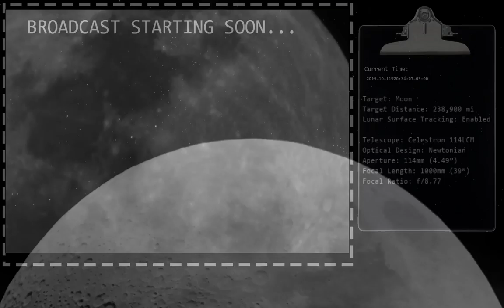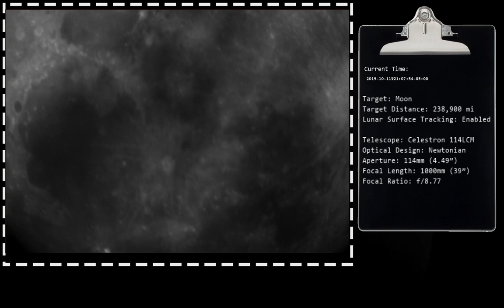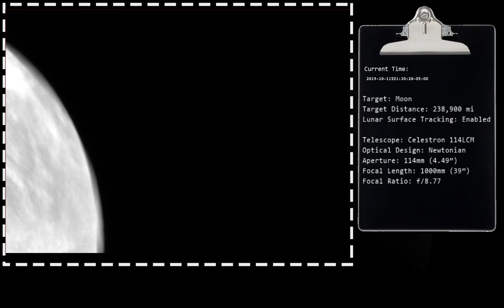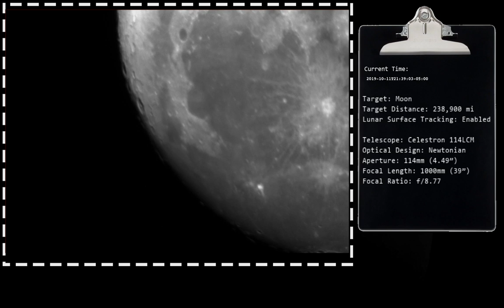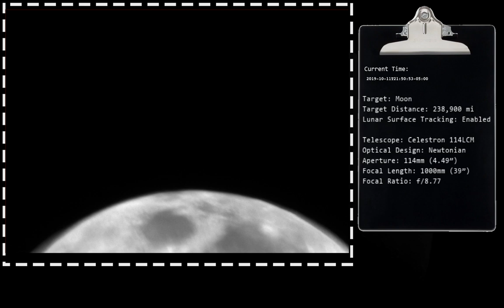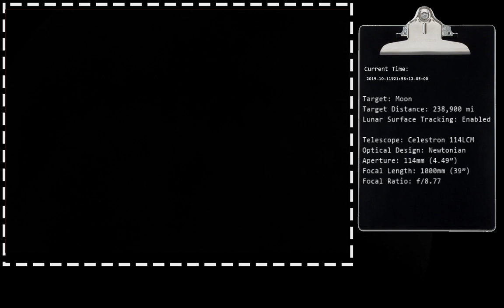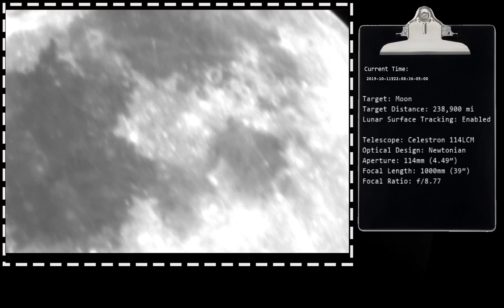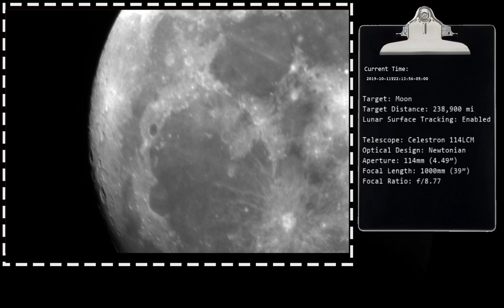[LIVE] CELESTRON TELESCOPE TRACKING THE MOON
A live viewing of the lunar surface as seen from Earth. Lunar tracking using a Celestron 114LCM telescope with a computerized altazimuth mount.

Celestron 114LCM Telescope
Celestron NexImage 10
Macbook Pro

Support by Becoming a Patron!

Category
Science & Technology